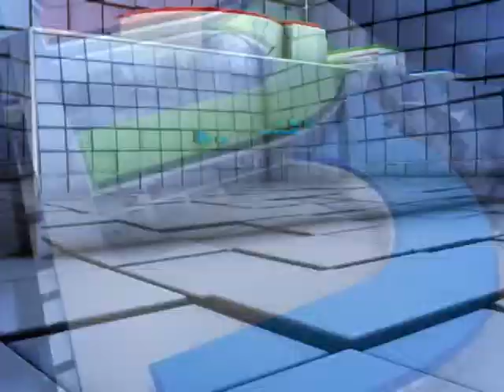អ្នក​ថត​រូប​ឲ្យ​ទូរទស្សន៍​ CNC និង MyTV ទទួល​មរណៈ​ភាព​ ដោយ​មេរោគ H1N1